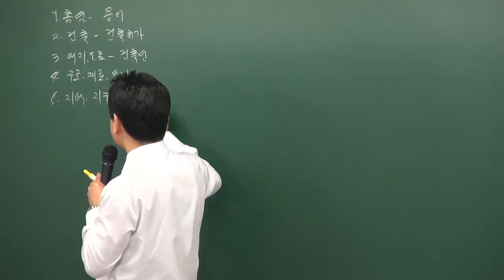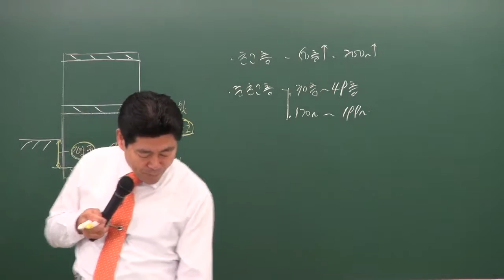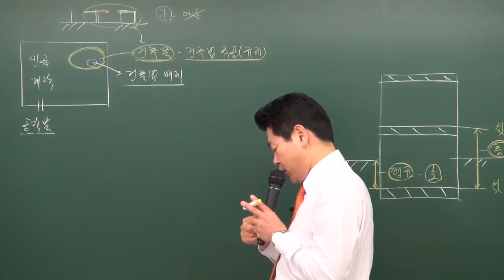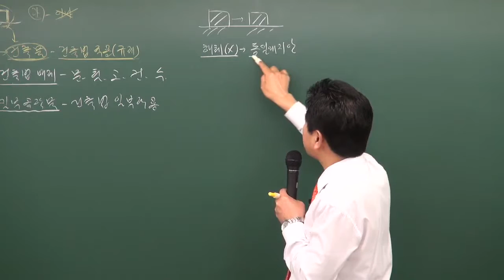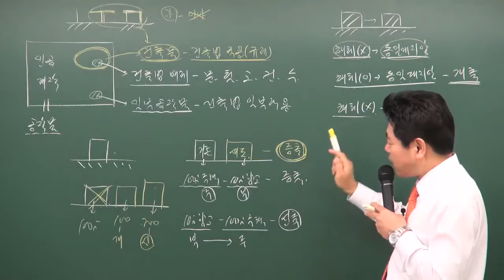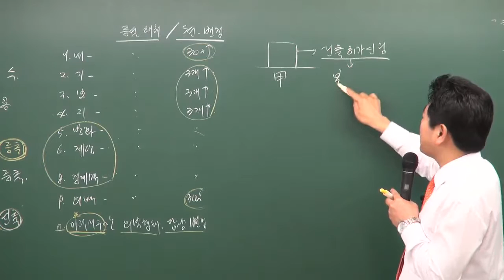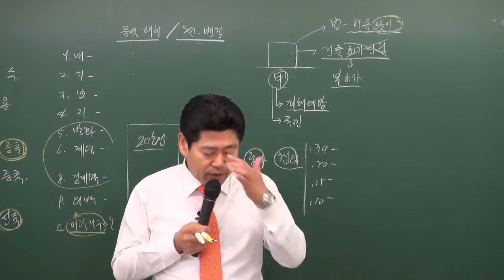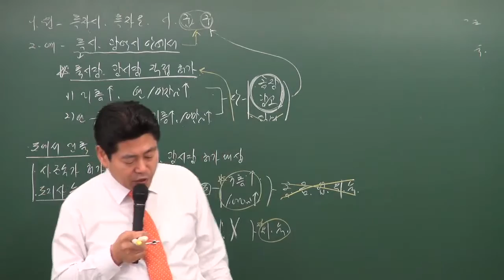공인중개사부동산공법 이동휘교수님(건축법) - 원주공인중개사학원